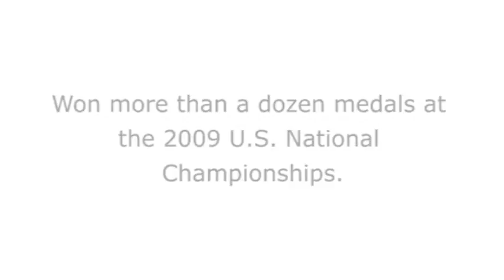ICC Table Tennis Fundraiser 2010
This video was shown during the ICC Table Tennis 2010 Fundraiser.

About ICCTT
ICC Table Tennis Center is one of the finest Table Tennis center in the United States. A group of experienced and high ranking coaches are led by the ICC head coach Rajul Sheth to mentor and nurture our next generation of Table Tennis champions.